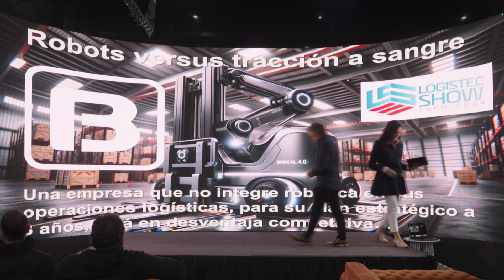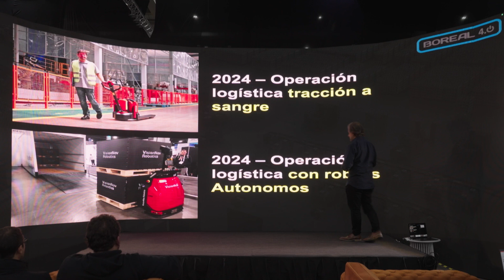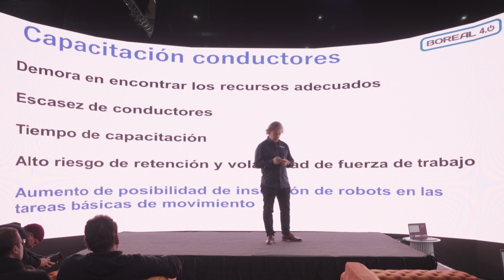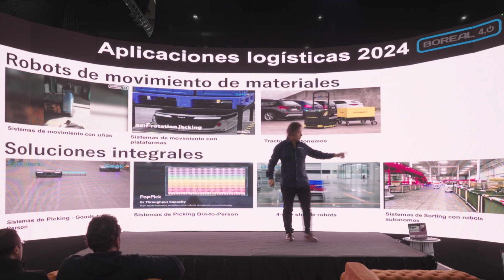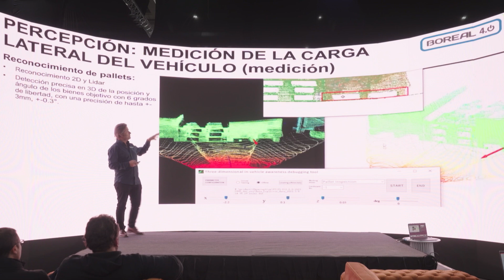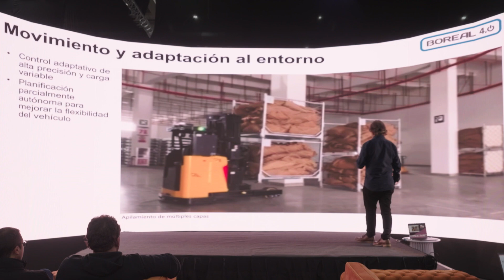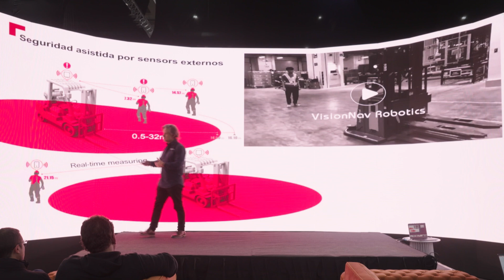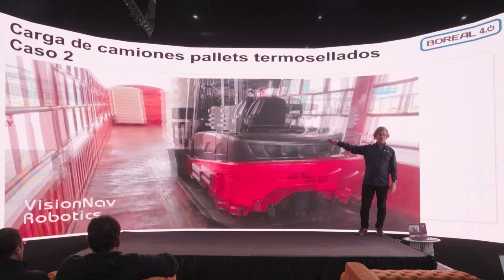Presentación Fabian Audisio, Logistec Show 2024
Charla: Carga y Descarga de Camiones Automatizada con Robots Autónomos